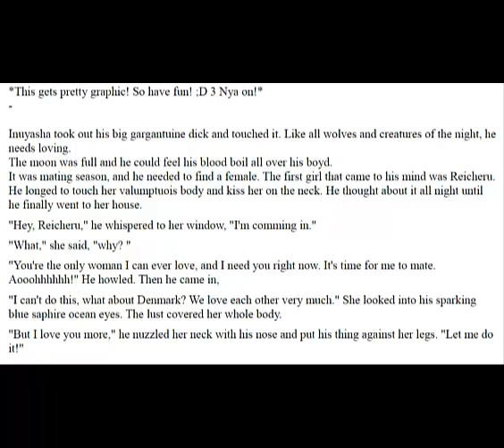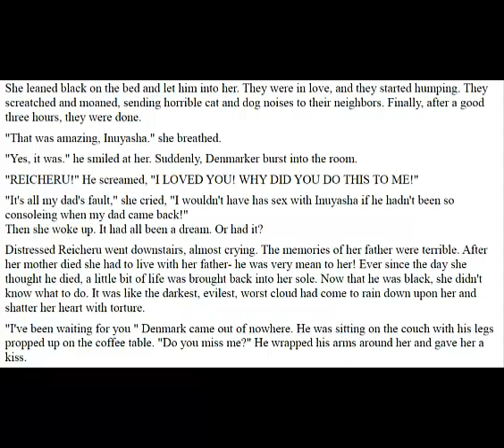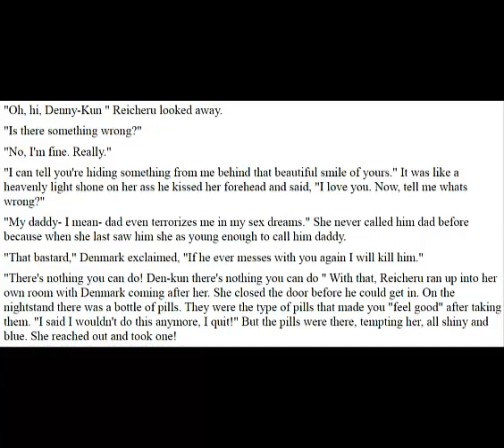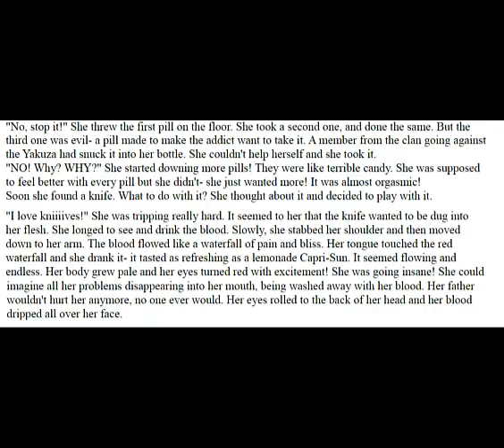🩸Blood Raining Night - Ch. 5🌧️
CONTENT WARNING: this chapter contains depictions of self harm and some sexual content.

Re-upload.

Instagram.com/dannycantdrawwell
Letterboxd.com/mistermorrison/

The theme music is "Big in Japan" by Tom Waits.